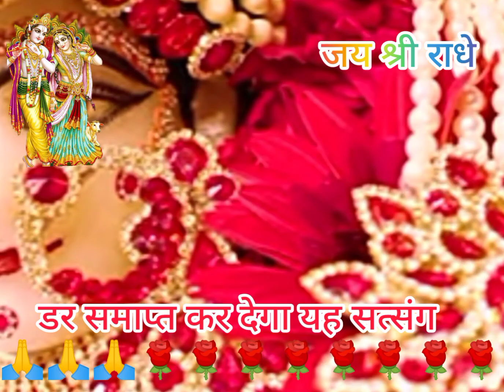अपने डर को जड़ से समाप्त करे, इस सत्संग से